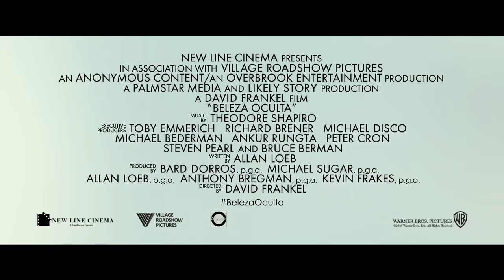Beleza Oculta | Trailer Oficial #1 legendado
Após uma tragédia pessoal, Howard (Will Smith) entra em depressão e passa a escrever cartas para a Morte, o Tempo e o Amor - algo que preocupa seus amigos. Mas o que parece impossível, se torna realidade quando essas três partes do universo decidem responder. Morte (Helen Mirren), Tempo (Jacob Latimore) e Amor (Keira Knightley) vão tentar ensinar o valor da vida para o protagonista.